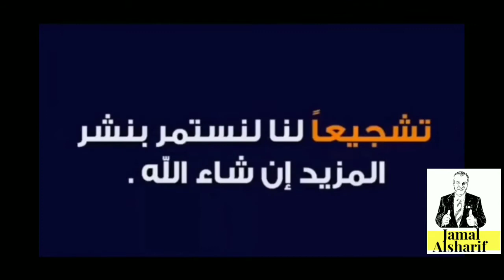دهان الطاولة بالابوكسي و تغيير الشكل نهائيا